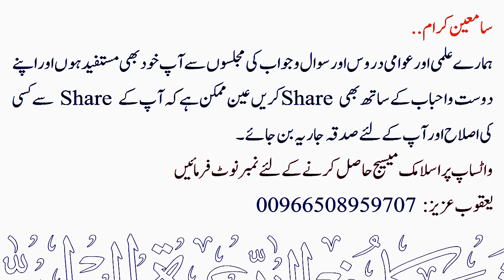Zindeeq, Mulhid, kise Kahte hain aur Naqshbandi Silsila Kiay hai ? | Sheikh Maqsood Ul Hasan Faizi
💠 زندیق ، ملحد ، کسے کہتے ہیں اور نقش بندی سلسلہ کیا ہے ؟
💠 Zindeeq, Mulhid, kise Kahte hain aur Naqshbandi Silsila Kiay hai ?